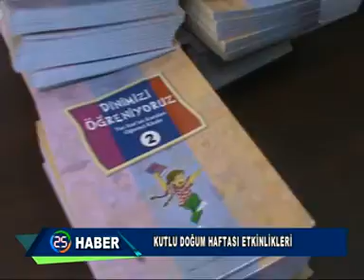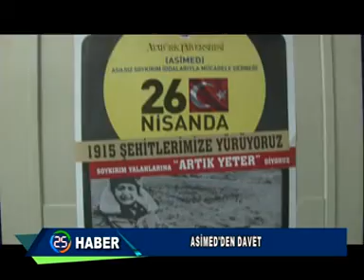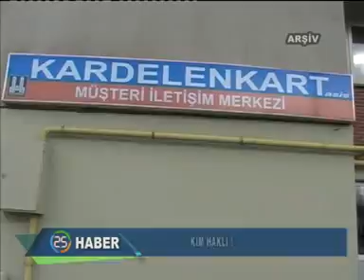HABER KAYIT 22 04 2014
Kanal 25 Ana Haber Bülteni 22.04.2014